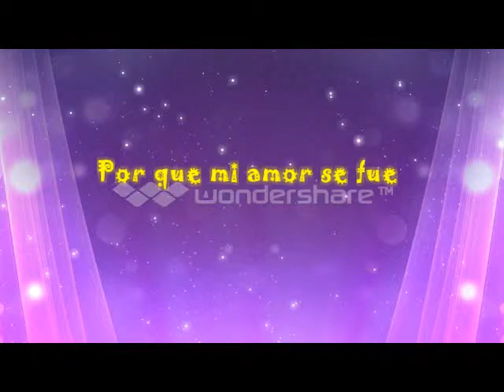Por que mi amor se fue